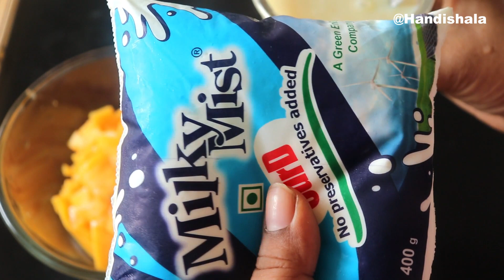ଖରା ଦିନେ ଆମ୍ବ ରେ ତିଆରି କରନ୍ତୁ ଭାପା ଦହି | Mango Bhapa Doi | Aam Doi | Misti Doi | Baked Yogurt | Odia